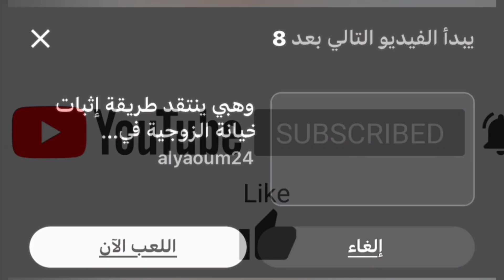حصري عبد اللطيف وهبي وزير العدل المغربي يقدف الشعب من الجديد🤔🤔